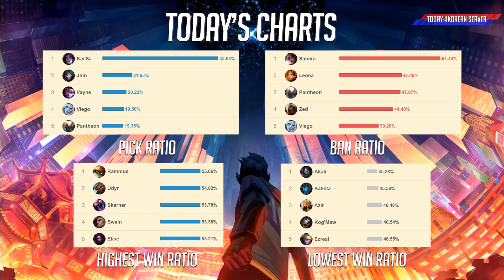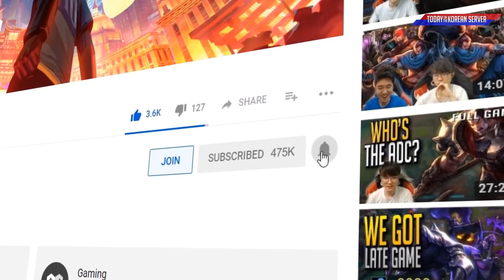When Your Team's Bard Tries to Help - Random Stream Highlights (Translated)